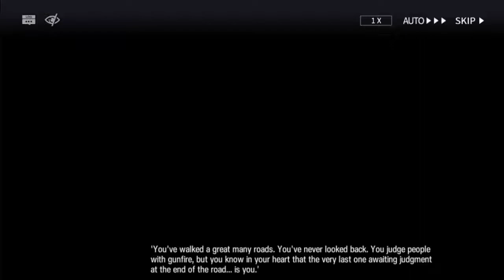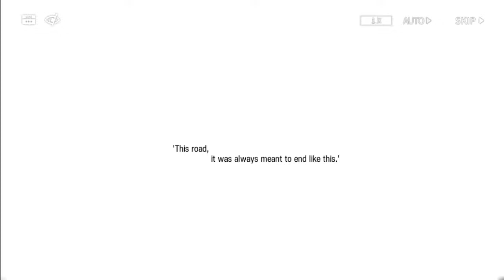Arknights Story Cutscene Episode 9-19 Gunfire in the Night